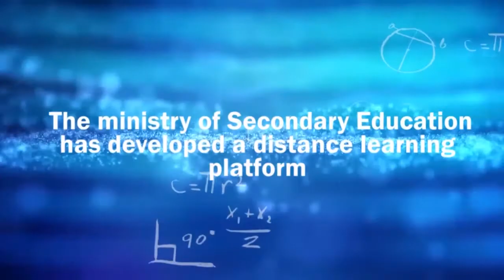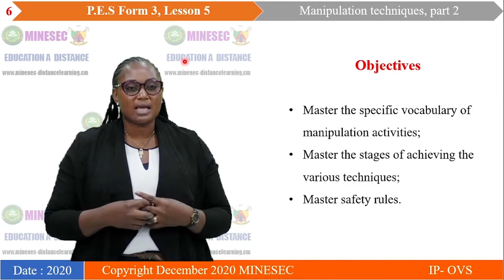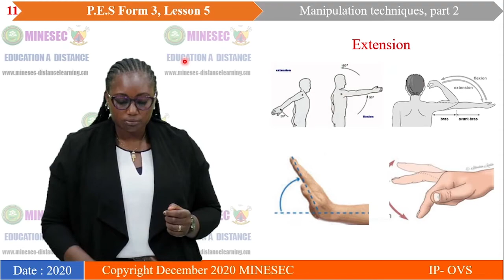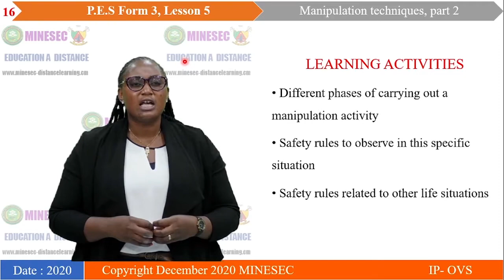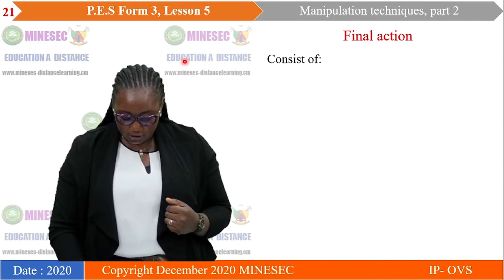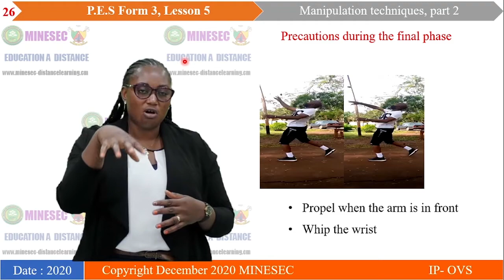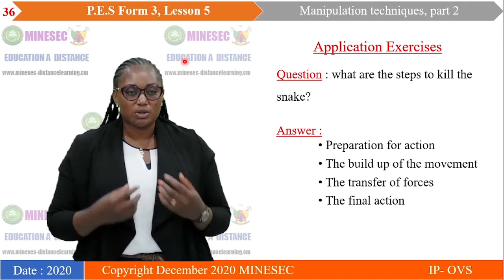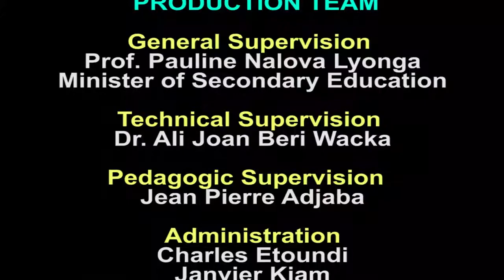IP-OVS PES Form 3 Lesson 5 The stages in the réalisation of manipulation technics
PES Form 3 Lesson 5 The stages in the réalisation of manipulation technics